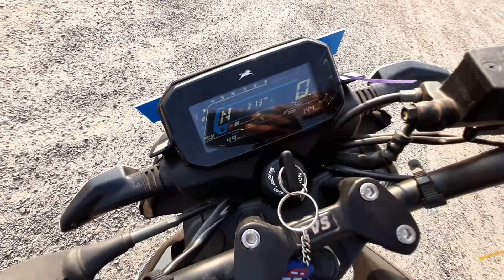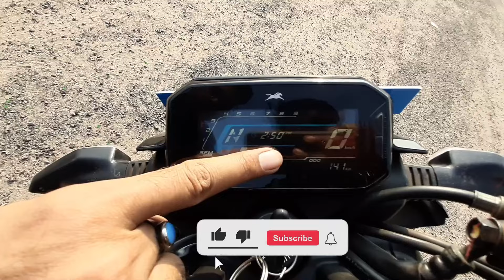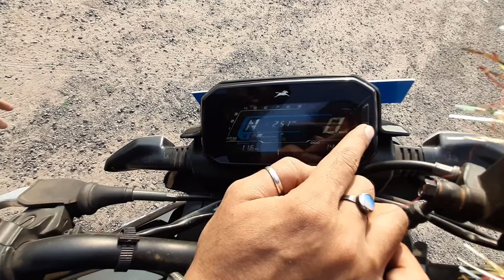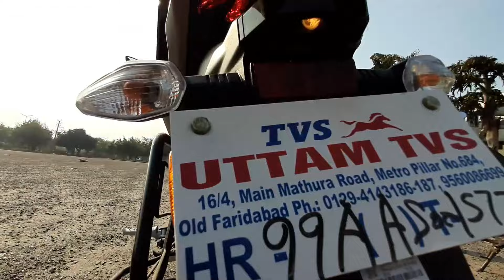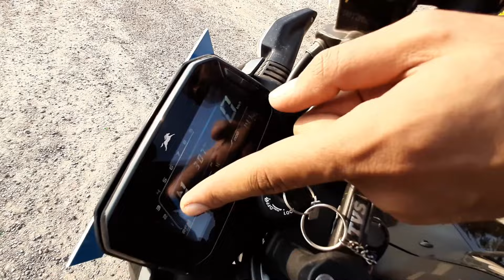Dont Buy TVS Raider 125 Without watching this ❌ PROS AND CONS - Owner Review | Full Detail Review 🔥💯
Pros: Peppy engine, good power delivery, appealing design, unique features

Cons: Front brake needs better feedback, plastic quality on certain parts could be better

The Raider 125 uses a 124.8cc, single-cylinder, air- and oil-cooled engine that makes a healthy 11.2bhp of maximum power and 11.2Nm of peak torque. The engine will keep treading forward without fuss as long as you stay above 2,500rpm. There is a noticeable step-up in the acceleration post the 5,000rpm mark and the Raider 125 continues to build momentum at a commendable pace until 8,000rpm, which is very close to its 9,000rpm redline.

The motorcycle delivered a fuel economy of 56.76kmpl during our fuel-economy test that, along with its 10-litre fuel tank, should give it a range of about 570kms.